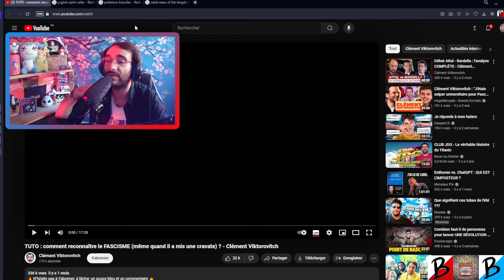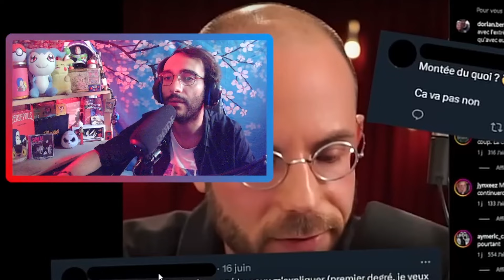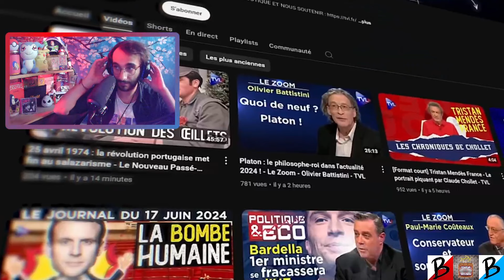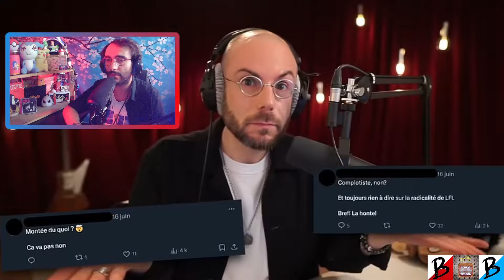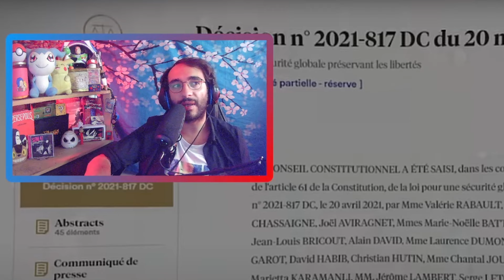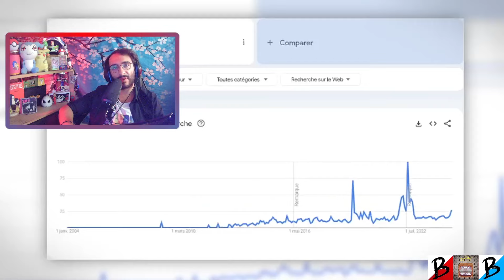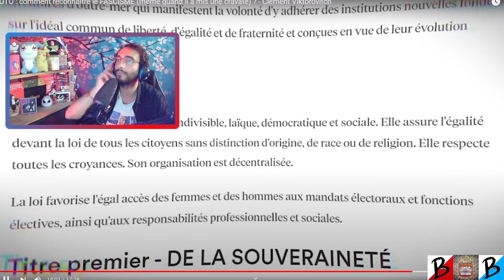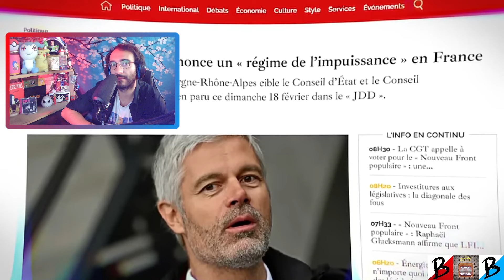Clément VIKTOROVITCH nous APPREND à RECONNAITRE le FASC*SME ! 🔥